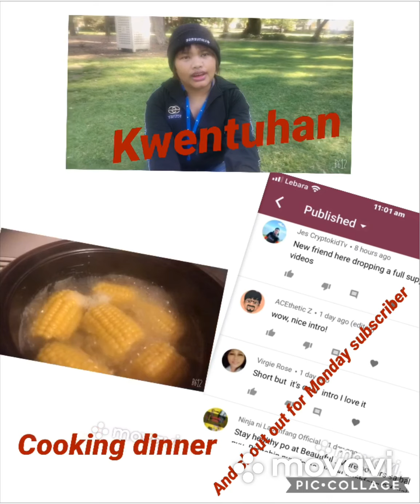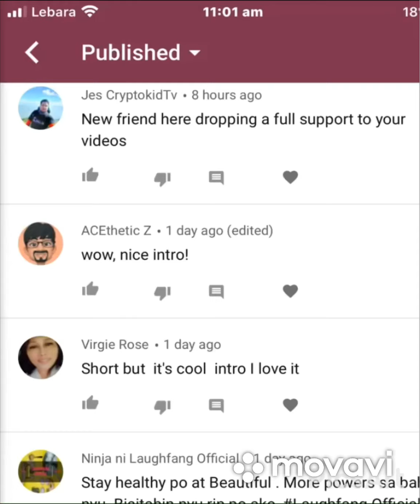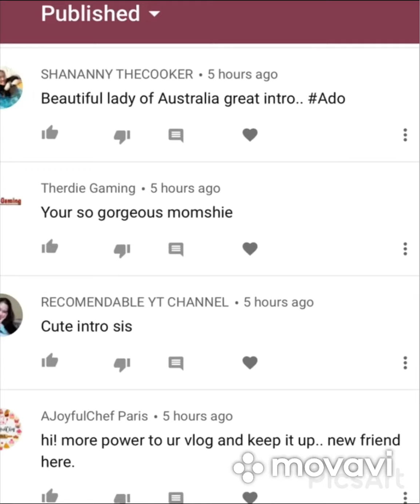Usap tayo about family or love ones/cooking pork chop corn and Broccoli+ shout out to my subscribers